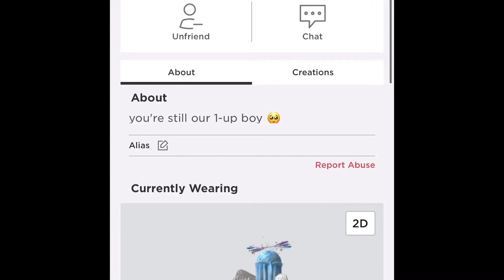To the g.o.a.t and best friend ever 42xJxssica ☺️💗😇💅🏽💸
Like what more can you ask for in a friend? 😌🥰🥳